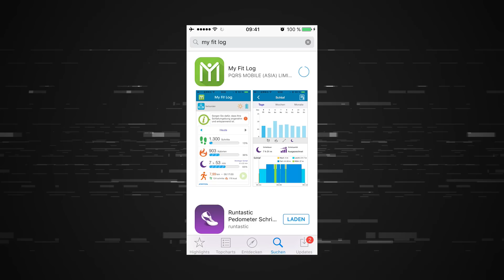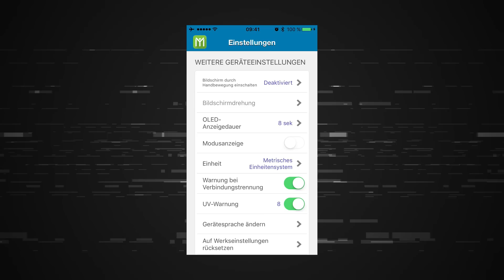Produktvorstellung: Fitnessarmband SWISSTONE SW 500 (Pollin Artnr.: 548470)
In unserer Videoreihe Produktpräsentationen stellen wir Ihnen regelmäßig Produkte aus unserem Sortiment näher vor. Hier stellen wir Ihnen das Fitnessarmband SWISSTONE SW 500 näher vor. Hier geht es direkt zum Fitnessarmband